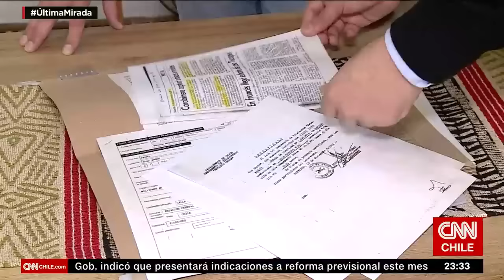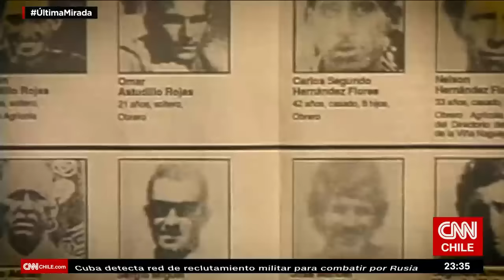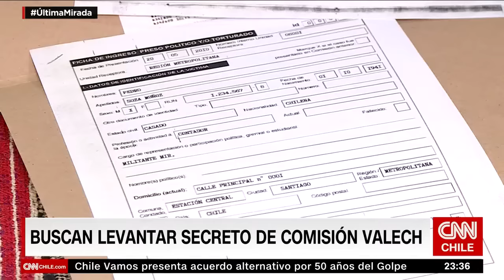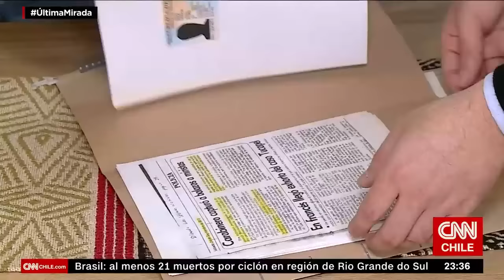Hernán Larraín Matte: Declaración conjunta por 50 años y desafíos del Consejo | Última Mirada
Hernán Larraín Matte, director del proyecto constitucional Horizontal, habló acerca de la polémica tras la negativa de Chile Vamos a firmar la declaración conjunta del Gobierno para conmemorar los 50 años del golpe de Estado. “Yo creo que existían condiciones y creo que lamentablemente, el presidente Boric manejó muy mal este desafío de una carta (…). Yo siempre soy optimista. Espero que algo se produzca, pero lo veo muy difícil, porque lamentablemente, yo creo que se rompieron las confianzas”, explicó en Última Mirada.